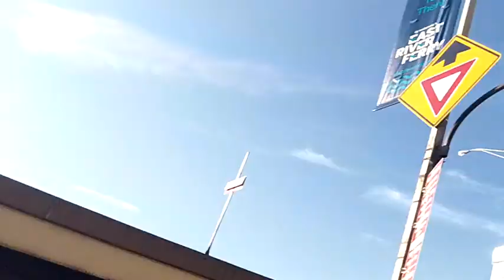S17 Eco Block March! - 8:22AM - Split Up!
Even more split up. xP